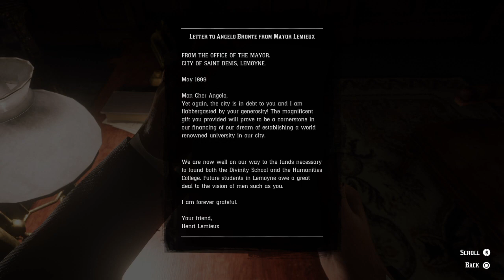Red Dead Redemption 2 Part 14 1/2